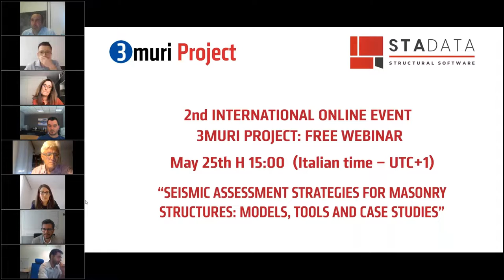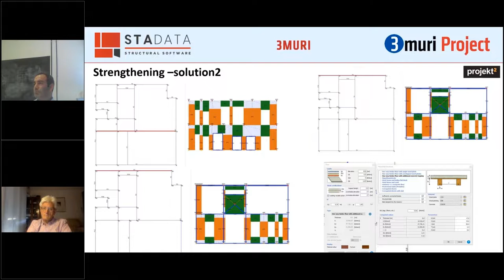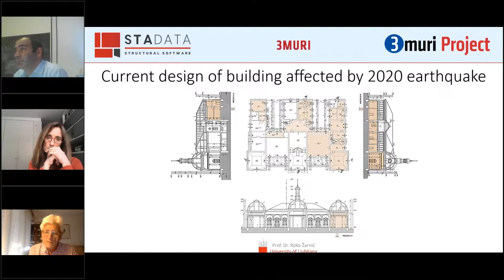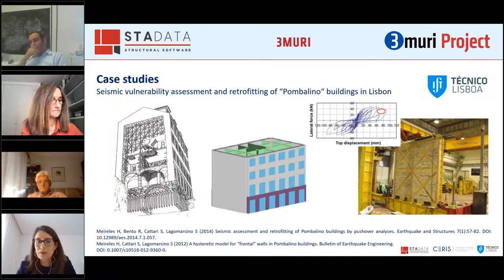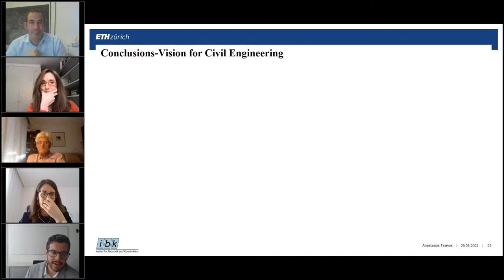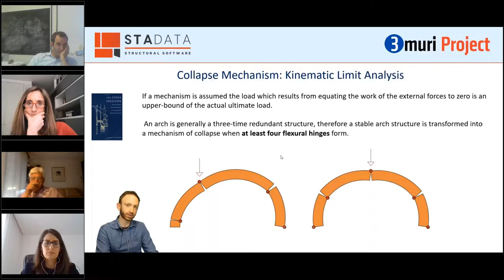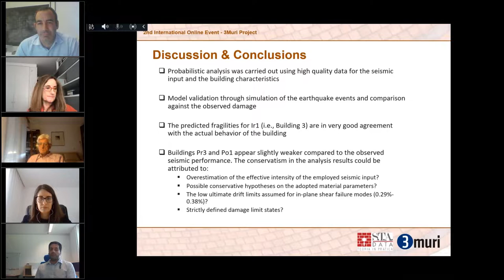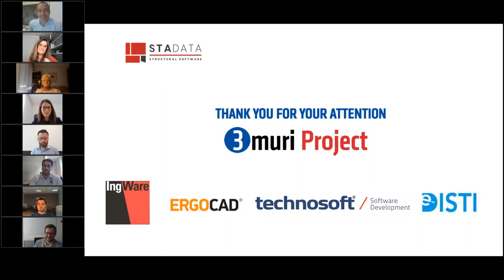2nd International Event - 3Muri Project: Seismic assessment strategies for masonry structures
00:00 Introduction
chaired by Prof. Eng. Andrea Penna (Full Professor of Structural Engineering, University of Pavia, Italy)
Lecturers:
06:24 - Prof. Eng. Naida Ademovic: “Assessment of masonry structures after 2020 earthquakes in Croatia”
(Associate Prof., Ph.D., AMSc, MSc, BCEng., Fac. of Civil Engineering, University of Sarajevo)
26:31 - Prof. Eng. Rita Bento "Nonlinear seismic analysis of stone masonry buildings using 3Muri - An application to a Historic Building”
(Full Prof. of Structural Eng.,University of Lisbon, Portugal).
45:23 - Prof. Dr. Roko Žarnić: “Assessment of 1886 monument building at Mirogoj, Zagreb Cemetery affected by 2020 earthquake-case study of structural alterations”
(Full Prof. at Fac. of Civil and Geodetic Engineering, University of Ljubljana, Slovenia)
1:01:12 - Dr. Eng. Ana Simões : “Seismic vulnerability assessment of masonry buildings in Portugal”
(Repr. of 3Muri in Portugal; Researcher at CERIS, Univ. of Lisbon, Portugal; Structural Eng. at Barraferros, Lda)
1:21:36 - Dr. Eng. Anastasios Tsiavos: “Synergetic design, assessment and retrofitting approaches for sustainable and resilient communities”
(Lecturer in Earthquake Eng., CAS ETH SER Programme Coordinator, Member of the Working Group ‘Seismic’ in the Building Code Committee SIA 261 'Actions on Structures' of the Swiss Society of Engineers and Architects - SIA)
1:40:38 - Eng. Georgios Papadopoulos: “Significant masonry buildings in northern Greece”
(Struct. Eng.,MSc. at Statoras P.C.)
1:52:39 - Dr. Eng. Jacopo Scacco: “Limit analysis of masonry arches:theory and practice”
(PhD in Civil Eng. Spec. in masonry structures)
2:08:56 - Dr. Eng. Stylianos Kallioras: “Numerical assessment of the seismic behaviour of masonry buildings subjected to the 2012 Emilia Earthquake”
(MSCA-IF Researcher at European Commission. Researcher in the fields of Earthquake Engineering and Buildings Energy Performance)
2:28:02 - Eng. Marco Tondelli: “Modelling timber-based strengthening for URM buildings”
(Structural/Seismic Eng. - Consultant in the field of structural and seismic engineering. Coordinator at Sismica360)